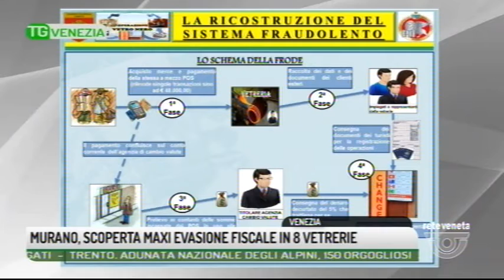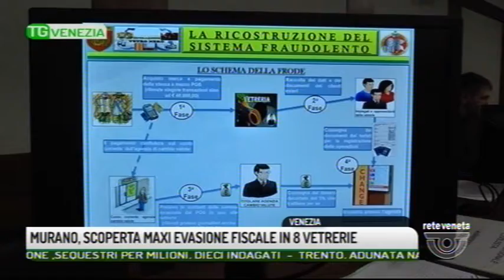TG VENEZIA - Edizione completa 14/05/2018 19.41.47